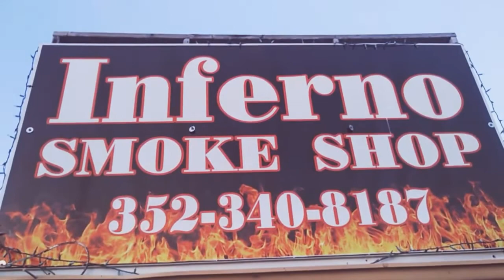The Untold Stories Of The Revolutionary Kid Clay Huete 🔥INFERNO SMOKE SHOP🔥BTS PHOTO SHOOT @